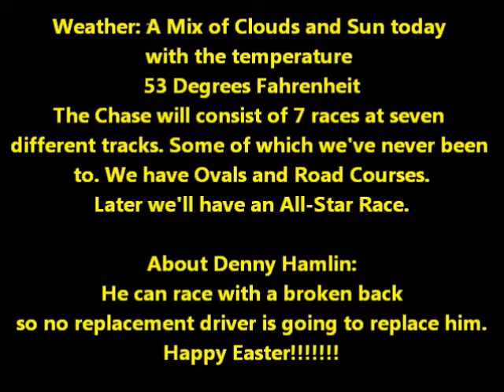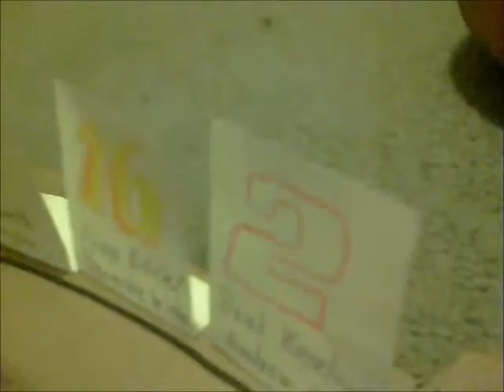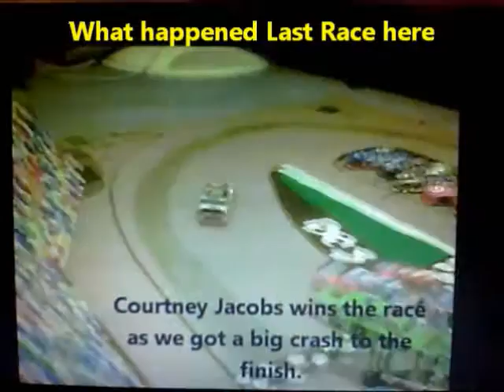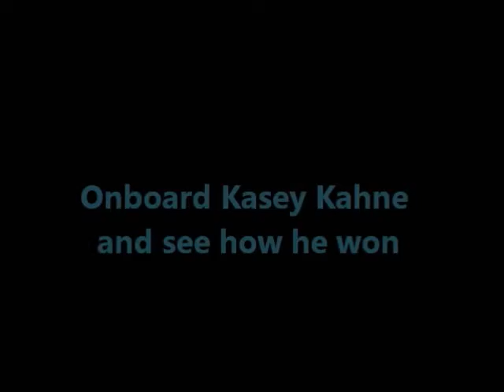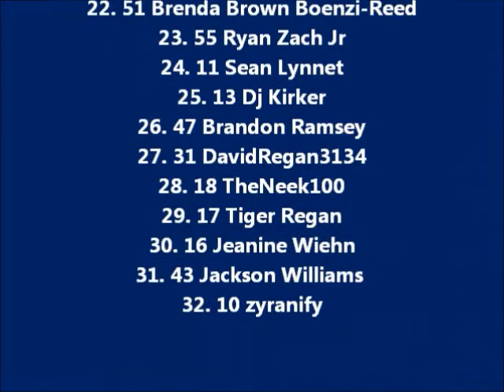Iowa Cafe 200 at the Des Moines SuperSpeedway Lowe'sCupSeries Season 1 Race 19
Chase Race 1/7 comes to Des Moines Iowa in honor of a special teacher of mine and a resturant that's Iowa related. 12 Chasers who are tough as nails (If that makes any sense) will take on the 2 Mile SuperSpeedway. Single car breakaways, Two Car Tadems, and Pack racing are all included. Enjoy.